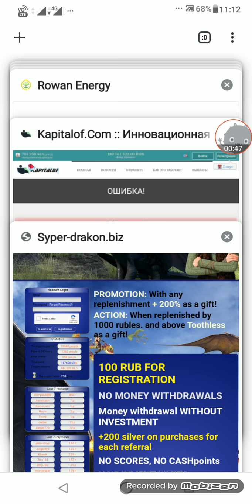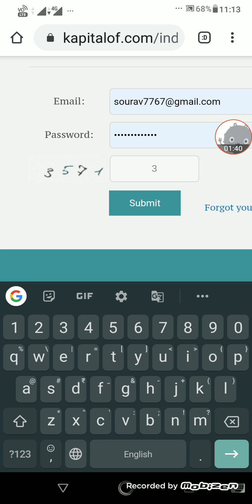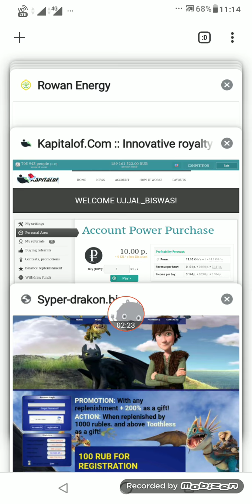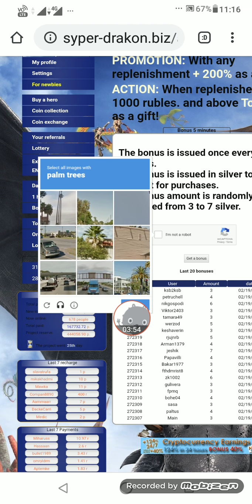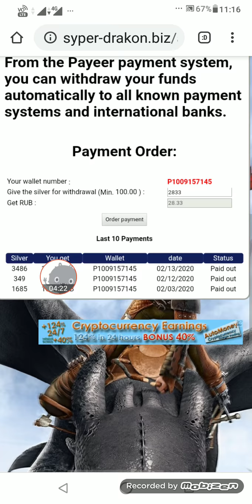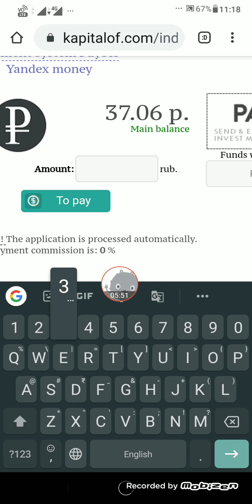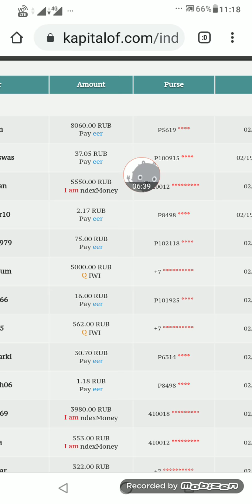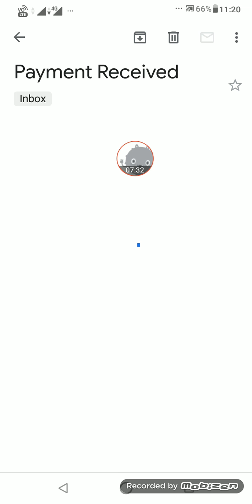Live Withdraw Proof | High Trusted, Legit, Instant Paying 'RUB' Mining Site | Hindi Reviews.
Get free 0.003 BTC New Genuine Airdrop:
🚀 RowanEnergy Airdrop
💰 Free 60 RWN ($27)

IEO : LATOKEN exchange
Isu nya bakal list HUOBI, OKEX
Jangan nyesel kalo ga garap mah!

➥ Daftar email
➥ Verif email

🔸Start bot
🔸Complete task
🔸Submid data
☑Done

new legit rub mining russian websites,
kapitalof payment proof,
syper drakon payment proof,
best ruble mining sites,
best free rub earning website,
free bitcoin,
get free ruble online,
free online earning bd,
coinbase to earn bikash,
cryptocurrency,
crypto spice,

Best new russian Ruble Earning Site,
Legit new Ruble MINING Website,
Long-term Rub Mining website,
How to earn free ruble,
Way to earn money online without investment,
Online income Bangladesh,
Free bitcoin earn pakistan,
Free online earning India,